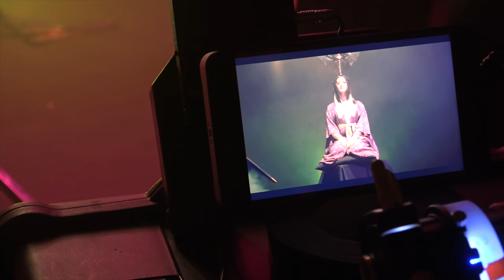DANGEROUS PRIMA Making Off part 5 - Laurent Bàn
The 5th part of the making off of the movie "DANGEROUS". Videoclip extract from the album PRIMA by Laurent BAN.
A song written by David Guetta.
New arrangements by Christophe Houssin.
(Haykel Skouri, Frederic Alfonsi)
Singers : Laurent BAN & Stacey KING.
Vocal Chords : Amalya Delepierre / Sofia Mountassir / Ana Ka / Kania Allard

This making off is made by Florian Cleret.

We can see the 3th day filmed in Paris Bercy.
Actors : Chiara Di Bari, Jimmy Bourcereau, Lula Cotton Frapier, Alice Lynn N'Guyen, David Alexis, Stacey King, Pierre-Antoine Brunet, Medhi Mamine, Sofia Mountassir, Ana Ka, Amalya Delepierre, Sorel, Kania Allard,

Story Board, artistic Direction & Scenario : Laurent Ban
Director : Sylvain Guitz
Picture Director : Pierre-Audric Gadeau
Electro and Assistant Camera : Violaine Bellart
 Set : Franck Harscouet & Kristof
Make up : Carmen Arbues Miro - Laura Trifan - Sandrine Denis Dressing conception : Mélanie Delvingt & team
Hair dresser : Gaultier Magnette & Team